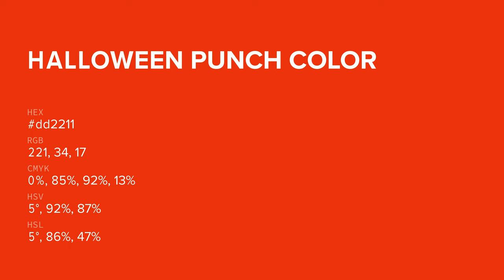Halloween Punch color dd2211 hex color - Red color - Cool color dd2211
What color is Halloween Punch ? dd2211 hex color - Red color - Cool color dd2211

Hex dd2211 Color Code is also known as Halloween Punch color.